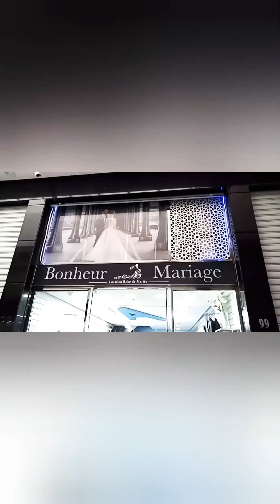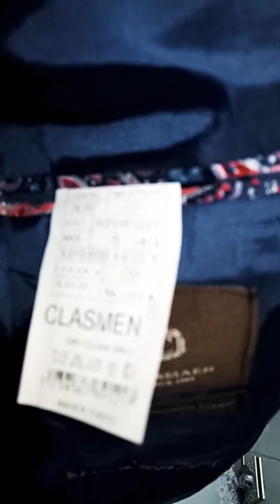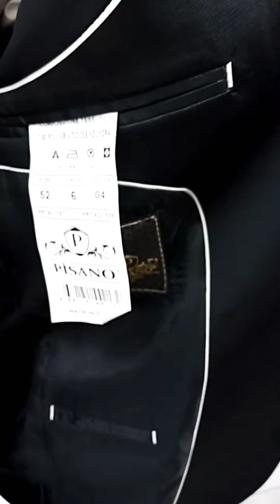Costume de Mariage/ بدلة الزفاف